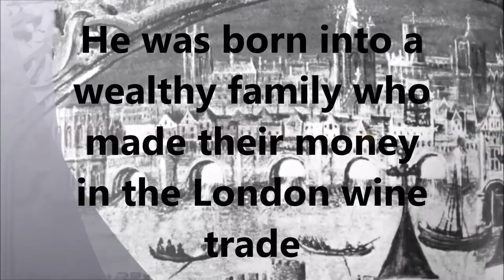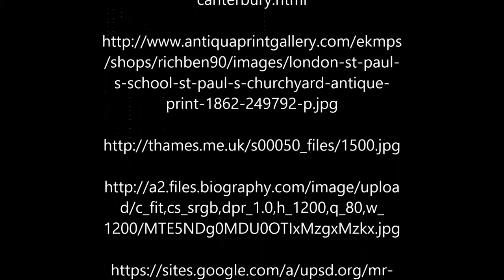Bio of Geoffrey Chaucer